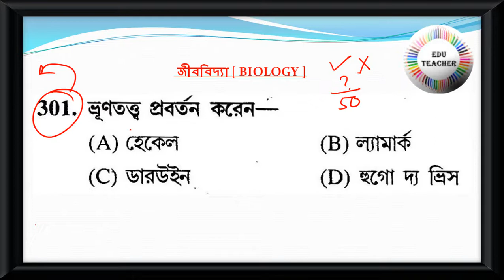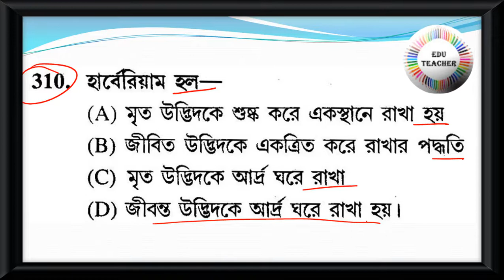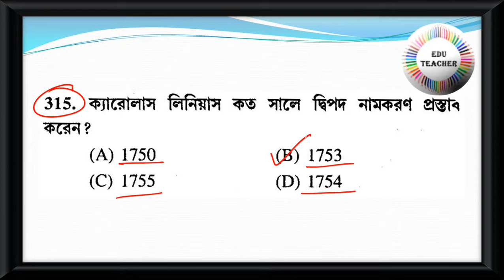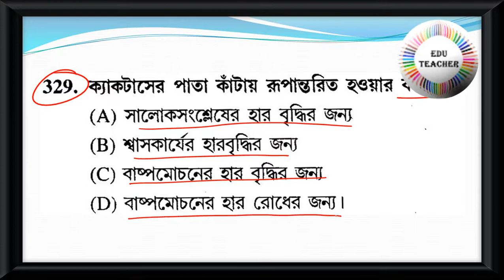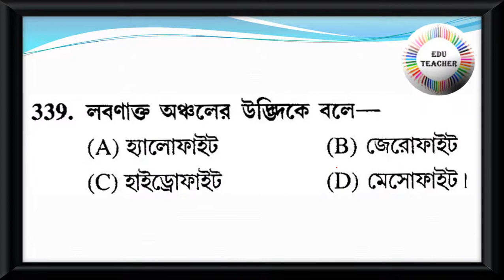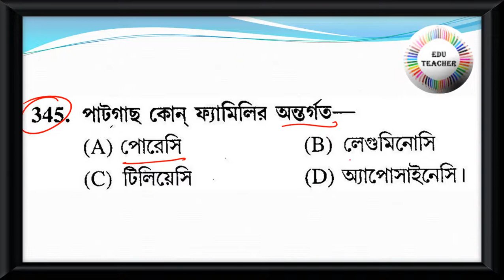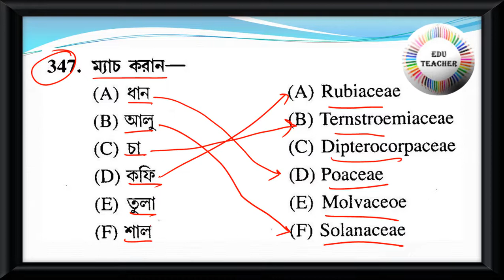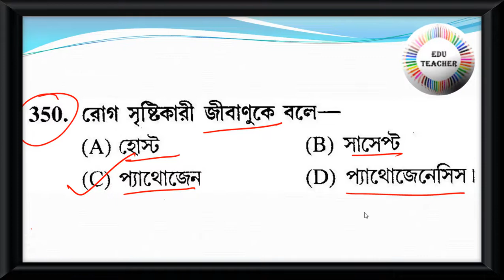Probable Upper Primary TET Practice Set Science জীববিদ্যা বিষয়ের প্রশ্নোত্তর Part 7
Group D
MATH
WBTET
WBTET Math Pedagogy Selective Question For Bengali Medium
WBTET P1
WBTET PAPER 1 Combo Pack All Subject